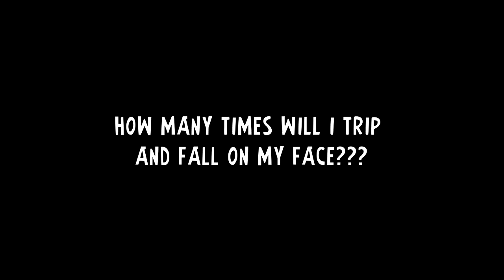Tapeworm (SFM)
A horrifying experience with a case of Tapeworm.

Took at least 3 months (from concept to on and off... lol) and over 50 hours of work! Hope you guys like it;

Stuff used:
Audio:
- Greaseman- really funny radio guy, this is from his show during the 80's, you should check his stuff out!

Look what Pte Jack Made! :D

Maps:
- sfm_drogentote and trade_household.you can find them on sfm box and facepunch I think. I used 2 .dmxes and a few backup ones to make this :D.

Models:
- Cookie by voltlight
-Banana by Jake Breen and hexed by Jason278
- Model from Worms by I dunno, I think it was in the old worms pack, not sure...yeah
- Obvious/ disturbingly nude model by Rebaccus.And other shit if you can find it.
I took them all off of the gmod/MaxOfS2d's website, they should still be there.

SFM Ending animated by yours truly with noises from flight simulator X and teh internets for the song. I will probably use that for my longer vids now. (or tell me how bad it is... lol)

I will add posters by request here:

ON TO MORE ABSURD TIME WASTING PROJECTS!

All custom stuff I didn't list belongs to the rightful owners whose names I forgot because I have way too many goddamn Garry's Mod models in my SFM folders. And no copyright shizznits intended...